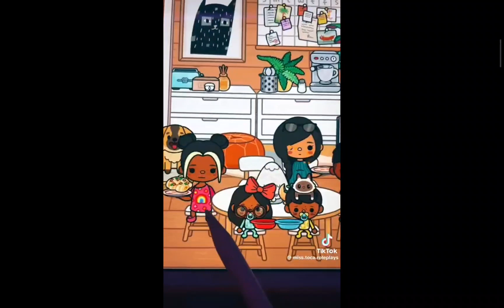the accident (🔊with voice🔊) ||🚫NOT MINE🚫|| part 1 Toca Boca roplay